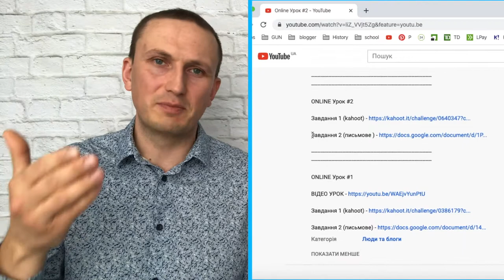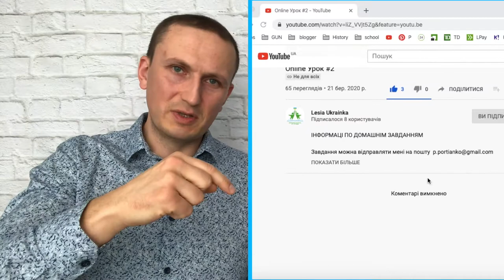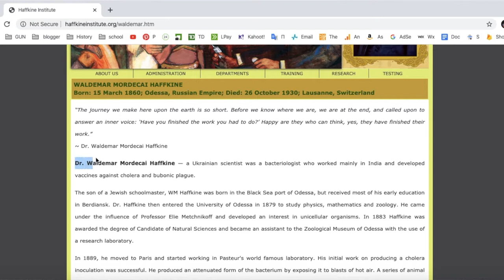Козаки - ONLINE Урок #3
ІНФОРМАЦІ ПО ДОМАШНІМ ЗАВДАННЯМ
З'ясувати, уточнити, запитати можна як електронним листом так і через SKYPE мій логін - s6355306 або через Facebook - Pavlo Portianko

ONLINE Урок #3

ONLINE Урок #2

ONLINE Урок #1